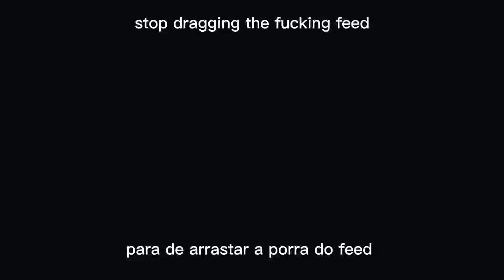Mens Fashion - Berserk (ベルセルク)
🔥: Guts
📽️: Berserk

✨FULL ANDROID✨

Aplicativos Usados:
SnapTube
AVU
Alight Motions
PicsArt
PowerDirector
CapCut

🍃 2022 Ozzy Edições 🍃